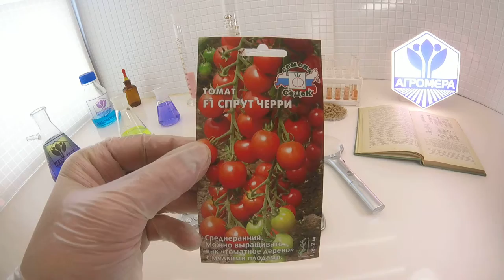Томат Спрут Черри F1. СеДеК